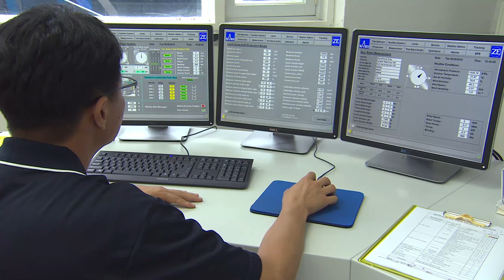[KARI] 훨타워(Whirl Tower)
한국형 기동헬기 수리온에 들어가는 모든 블레이드는
고흥항공센터에 있는 훨타워(Whirl Tower)에서 시험을 거칩니다.

훨타워를 통해 블레이드의 균형상태를 점검하고
안정성, 내구성, 성능을 점검하는데요

자세한 내용 동영상으로 만나 보시죠